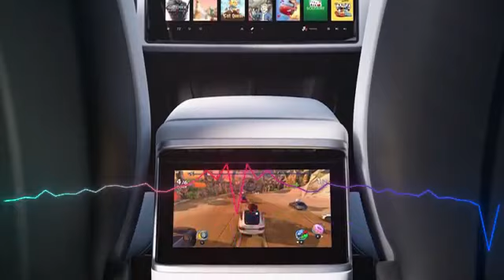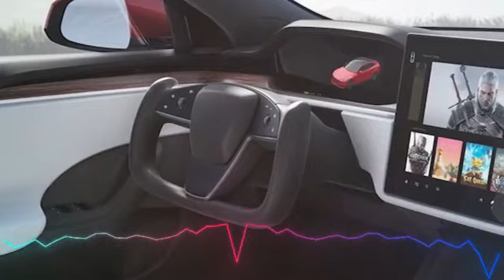Tesla S Plaid review 1